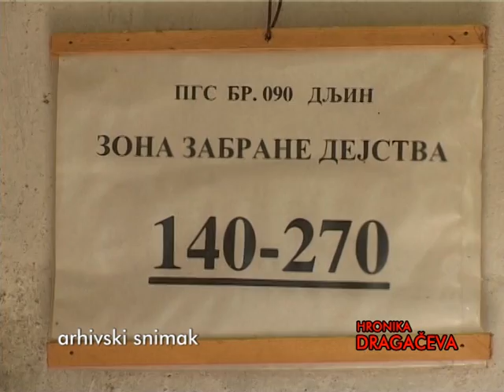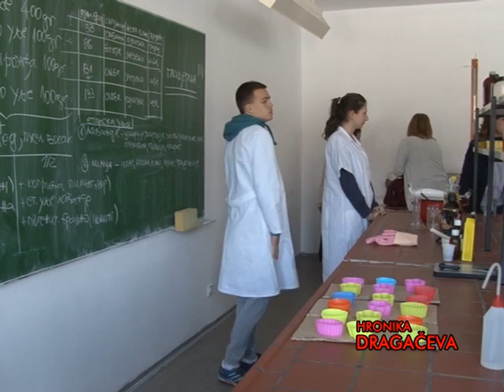Hronika Dragaceva 22 03 2015